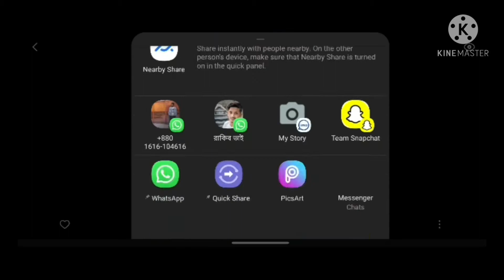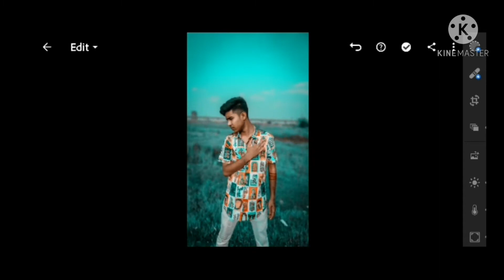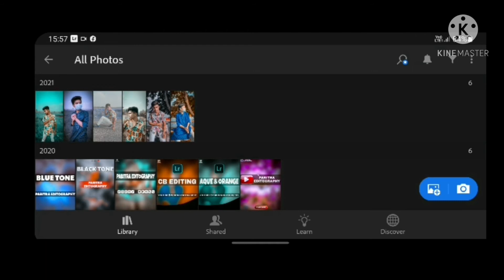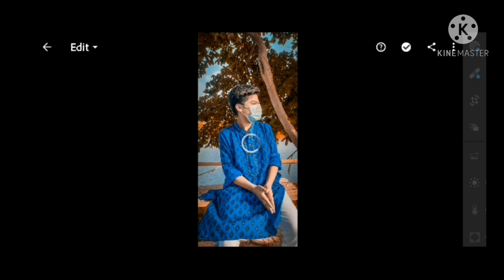Top 10 Lr photo editing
1⬇️ background download ⬇️ 2 ⬇️background download ⬇️ 3 ⬇️background download ⬇️ 4 ⬇️background download ⬇️ 5 ⬇️background download ⬇️ 6 ⬇️background download ⬇️ 7 ⬇️ background download ⬇️ I love 🥰🥰🥰🥰🌷.